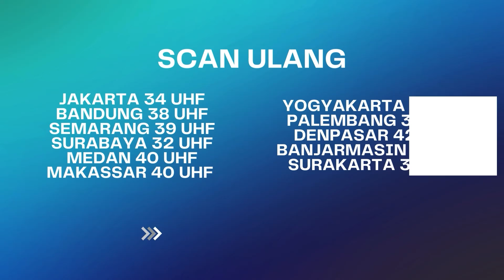Biar Balikan Sama Dennis, Violla Hancurin Anna ? | Bawang Putih Berkulit Merah ANTV Eps 124 (3/10)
000004
004048